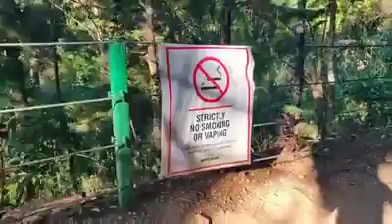Cold Baguio Yellow Trail Camp John Hay |Early jogging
REPOSTING Early Jogging in Yellow Trail at Baguio camp john hay

FAQ
what do you film with? ➭ Sony a6100/Samsung a51
what do you edit with? ➭ Filmora 9 Wondeshare,captcut/Filmora app  while otg
📸 T I K T O K ► @donnadumplings